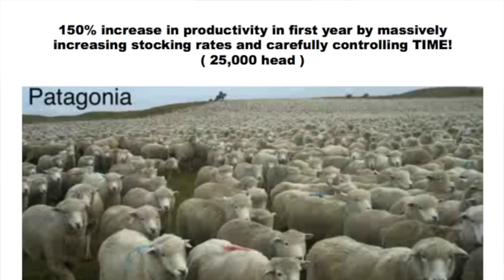MY RESPONSE TO CURTIS STONE "What Permaculture Got Wrong... Dispelling Five Common Myths"